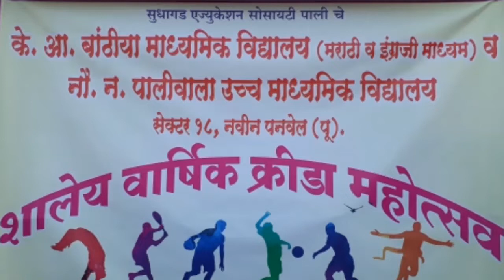के.आ.बांठिया माध्यमिक विद्यालय नवीन पनवेल शालेय क्रीडा महोत्सव (भाग 10)20/12/18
जंगमसर